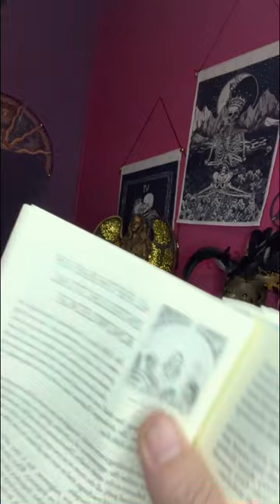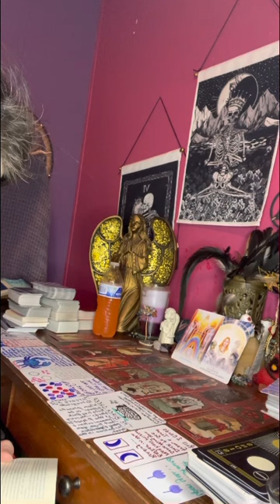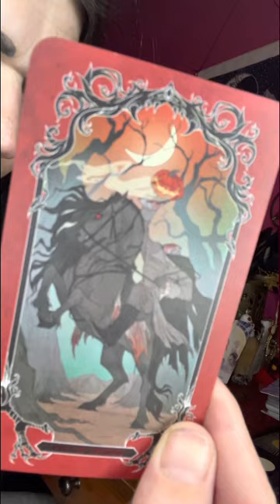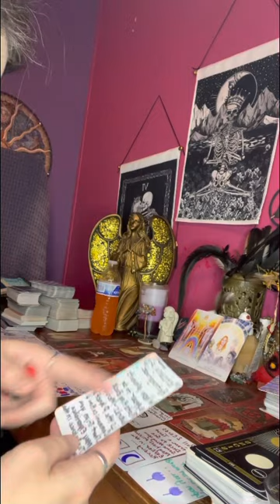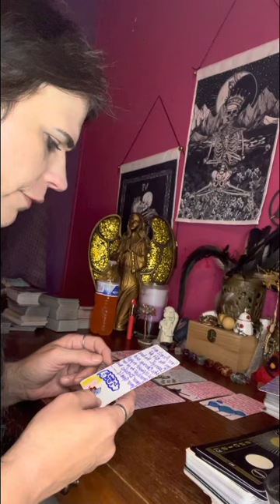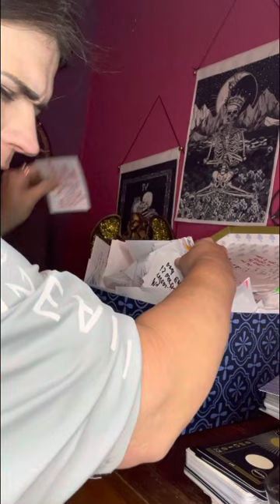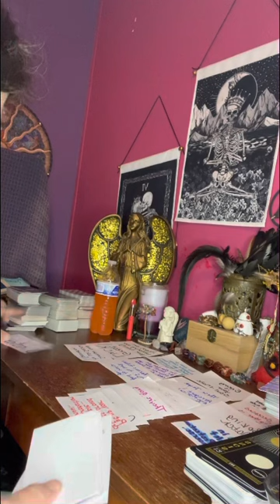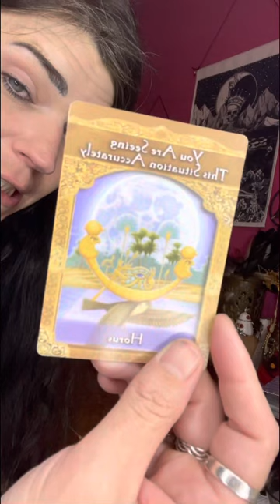collective This emperor fell in love with 😍 u from just 1 touch from your 🤚.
Thank everyone for your support in growing my spiritual healing channel here on YouTube I couldn’t do it without you guys and gals.❤️

⛔️These messages are supposed to help you whenever you run across them. Energy is fluid so it shifts around. Only take what resonates with you & leave the rest for someone else who needs it.
⛔️No one ☝️ has my permission to copy my work and put it on their platform as their creation or reword my sayings from my life’s lessons there is karma attached to thievery just saying so u gals understand me & guys..
Any info you need on me is on my about page @Pam’s star oracle